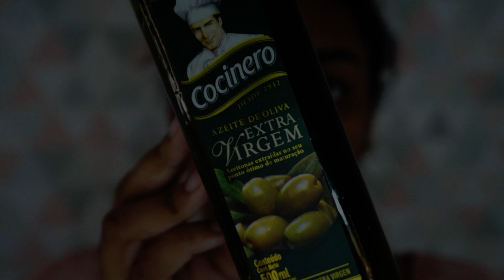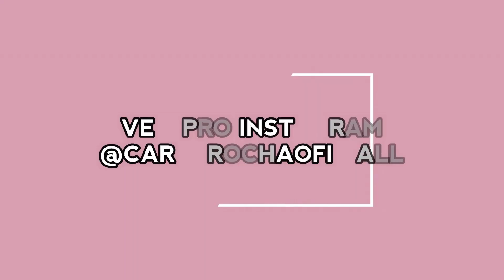CRESCIMENTO E FORTALECIMENTO DOS FIOS | ÓLEO CASEIRO DE CRESCIMENTO ACELERADO | ADEUS QUEDA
🌹 HAIR ACADEMY ➡ ENTRE PARA MAIOR ACADÊMIA DE RECUPERAÇÃO CAPILAR PARA CABELOS DANIFICADOS.

💖ME SIGAM💖

⚠ Curso que fiz para montar meu negócio online do ZERO ⤵

♥ DUVIDAS FREQUENTES ♥

⇨ Câmera : Sonny Nex F3
⇨ Editor: Filmora
⇨ Idade: 26 anos
   ⇨ Onde moro: SÃO PAULO/SP